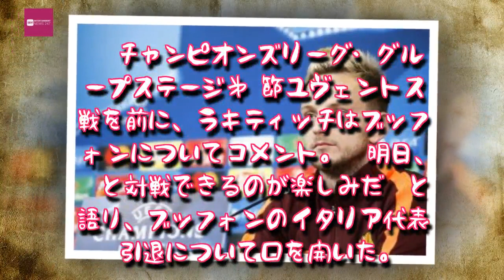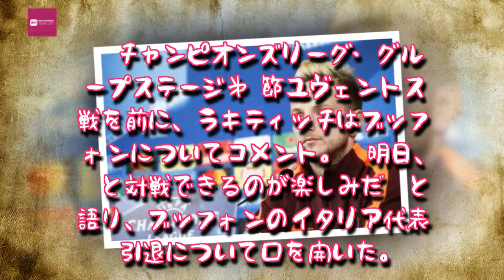Entertainment News 247 - 「W杯行きを差し出しても…」ラキティッチ、ブッフォンの代表引退に傷心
「W杯行きを差し出しても…」ラキティッチ、ブッフォンの代表引退に傷心
ラキティッチがCLで対戦するブッフォンへの思いを語った [写真]=LightRocket via Getty Images
バルセロナのクロアチア代表MFイヴァン・ラキティッチは元イタリア代表GKジャンルイジ・ブッフォン代表引退に心を強く動かされていたことを明かした。
　チャンピオンズリーグ・グループステージ第5節ユヴェントス戦を前に、ラキティッチはブッフォンについてコメント。「明日、彼と対戦できるのが楽しみだ」と語り、ブッフォンのイタリア代表引退について口を開いた。

「彼がフットボールにもたらしたものはとてもつもなく大きい。僕のワールドカップ行きを彼に差し出してもいいと思ったほどだ。彼の涙を見てみんなが泣きたくなったはず。ブッフォンのような選手にあのようなお別れはふさわしくない」

　また、ラキティッチは試合についても言及。「ユヴェントスはヨーロッパでも最高のチームの一つ。素晴らしい試合になるはずだし、勝ってこれからの戦いに余裕を持たせたい